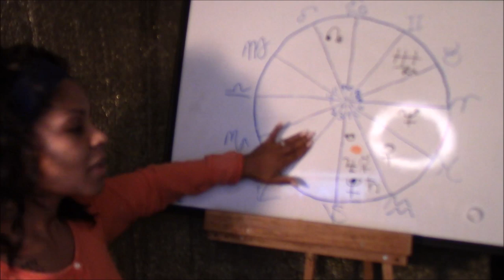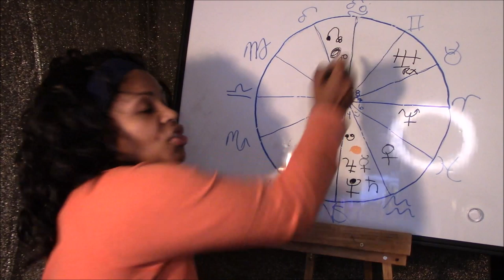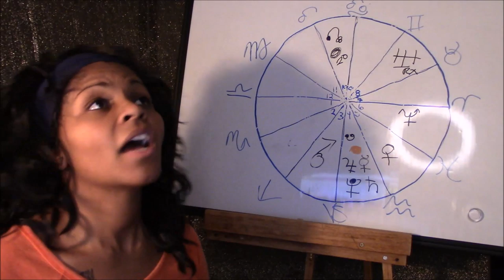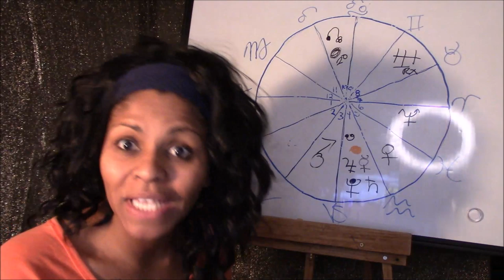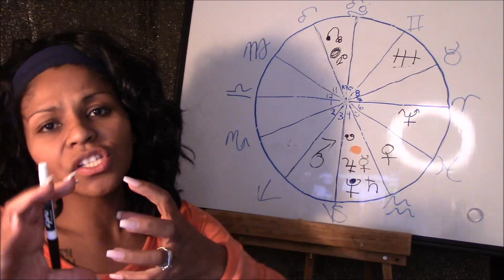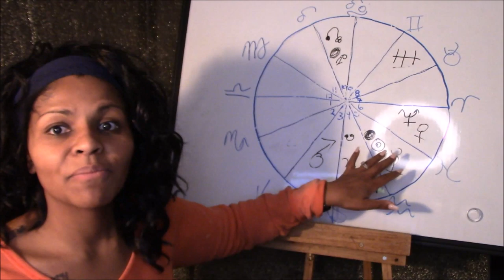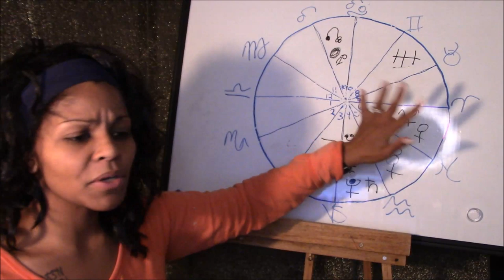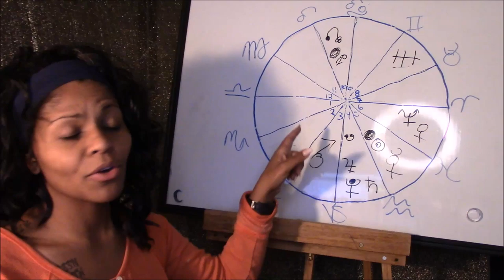LIBRA JANUARY 2020 HOROSCOPE